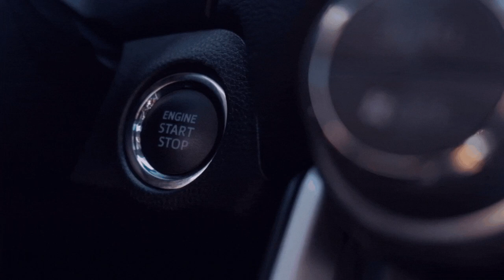Servilla - Laibach 5️⃣ [ETS - 2/GER/🔞][5️⃣4️⃣][🏬NTG][@DieselTV zu empfehlen][🌍MP/convoi]